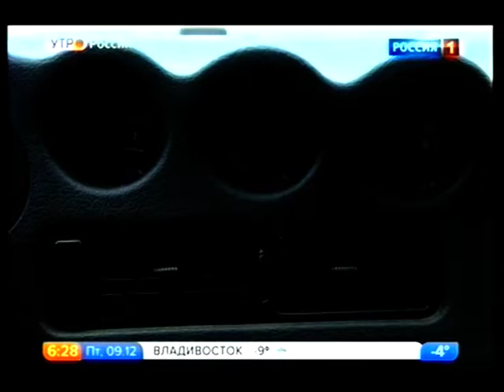Автомобили близнецы.Спортивные машины.Mitsubishi 3000GT.Dodge Stealth(Додж стелс)Видео обзор.